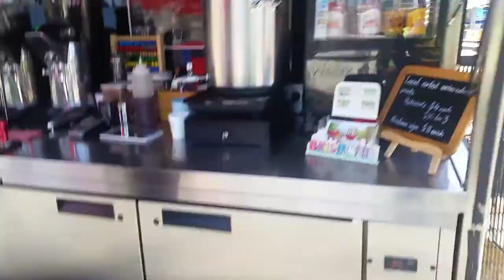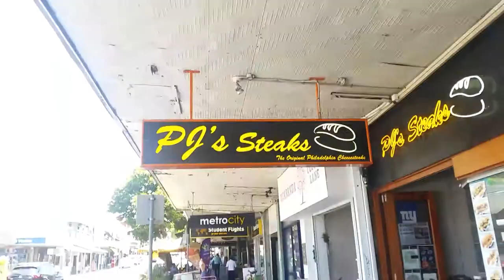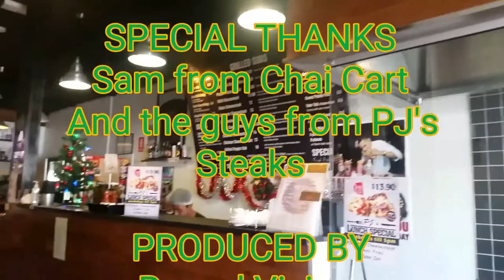Hot dog with a side of Chai.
In Southbank, Brisbane trying to find some hot dogs but found something else instead and in the end hitting the mark.